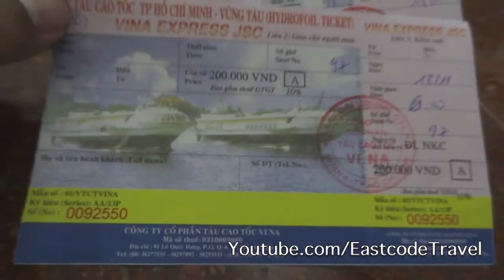Hydrofoil Pier in the afternoon Vung Tau Vietnam